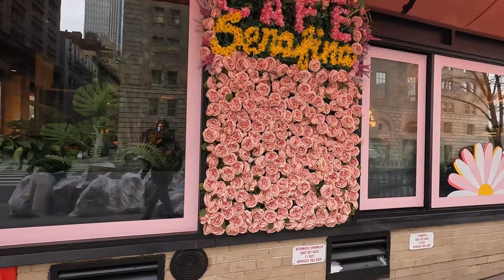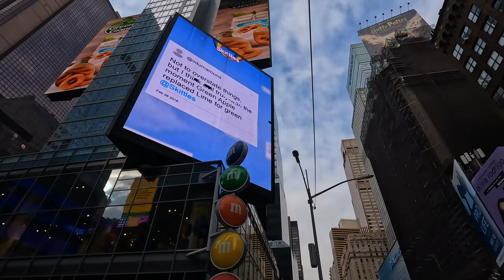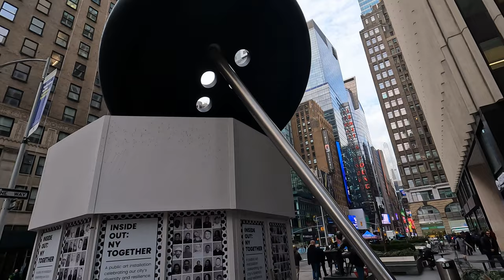NEW YORK CITY Walking Tour (4K) 7th AVENUE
7th AVENUE - known as Adam Clayton Powell Jr. Boulevard north of Central Park - is a thoroughfare on the West Side of the borough of Manhattan in New York City. It is southbound below Central Park and a two-way street north of the park. Seventh Avenue originates in the West Village at Clarkson Street, where Varick Street becomes Seventh Avenue South (which becomes Seventh Avenue proper after the road crosses Greenwich Avenue and West 11th Street). A part of the avenue in the Garment District is co-named Fashion Avenue. It is interrupted by Central Park from 59th to 110th Street.